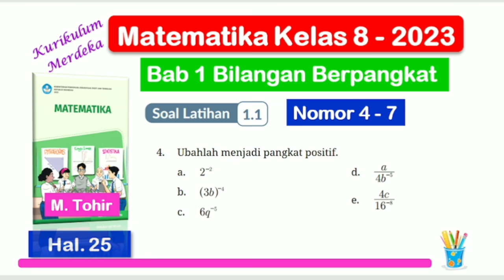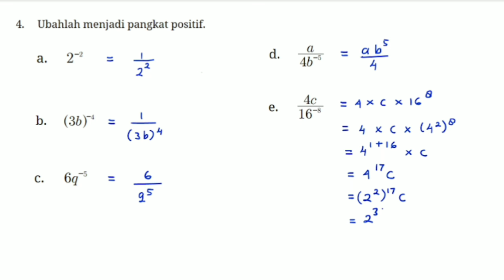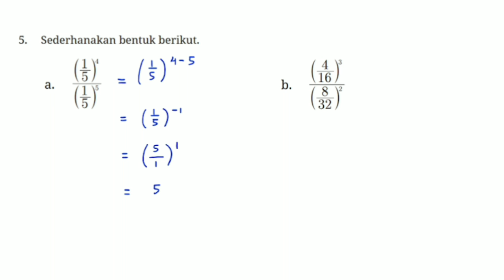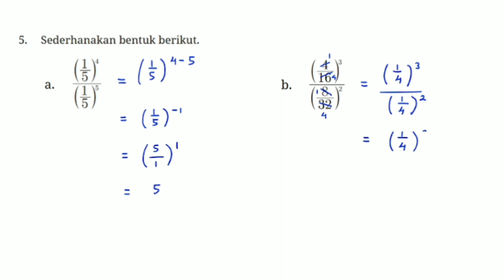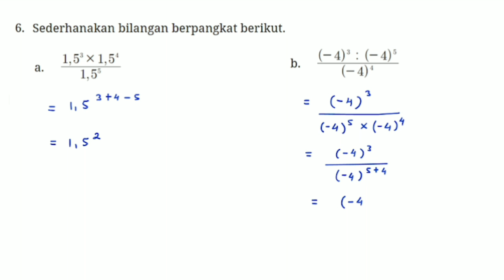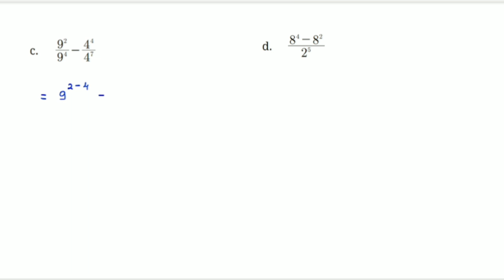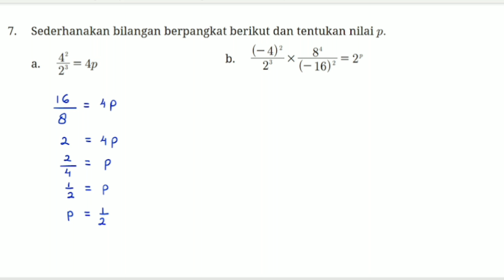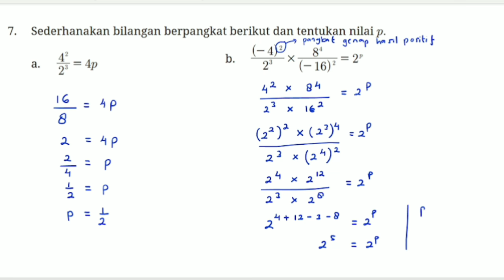Soal Latihan 1.1 Matematika Kelas 8 Bab 1 Bilangan Berpangkat - hal. 25 no. 4 - 7 Kurikulum Merdeka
Matematika Kelas 8 - Soal latihan 1.1 Bab 1 Bilangan Berpangkat - hal. 25 - nomor 4 - 7 Kurikulum Merdeka - Moh. Tohir